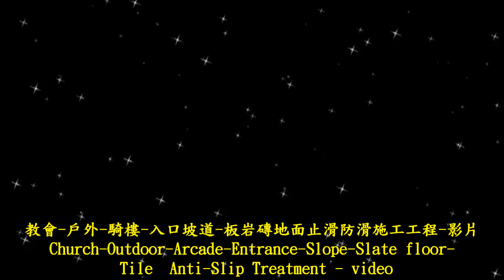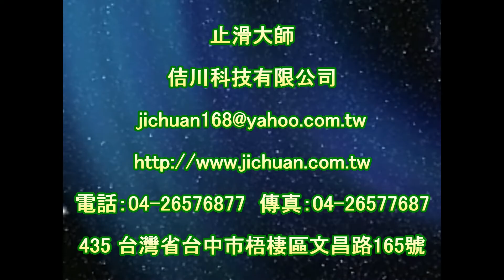止滑大師 1275 教會 戶外 騎樓 入口坡道 板岩磚地面止滑防滑施工工程 - 影片